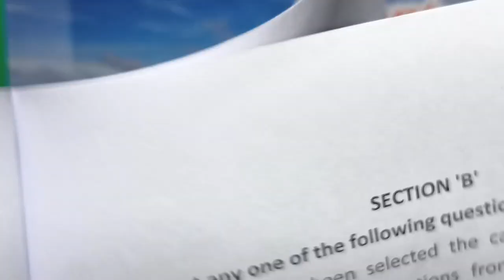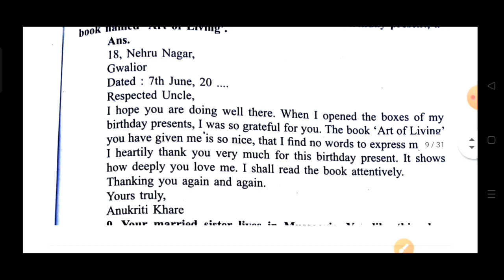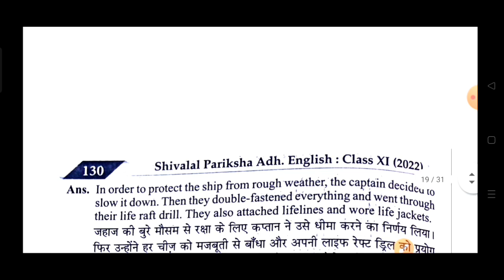class 11th english trimasik paper 2023 mp board / कक्षा 11वी अंग्रेजी त्रैमासिक परीक्षा पेपर 2023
class 11th english trimasik paper 2023 mp board / त्रैमासिक परीक्षा 2023 अंग्रेजी पेपर ग्यारवी / 14 September english paper real set A

class 11th english quarterly exam paper 2023 / mp board quarterly exam 2023 class 11th english paper

14 सितम्बर का अंग्रेजी का त्रैमासिक पेपर कक्षा 11वी का एमपी बोर्ड
14 सितम्बर का रियल पेपर अंग्रेजी का
14 September ka english ka paper MP board
kaksha 11 ka english ka 14 September ka real paper

aaj ka english ka paper kaksha gyarvi

english quarterly exam paper class 11th 2023

class 11 english quarterly exam paper 2023 mp board

class 11 english quarterly exam paper 2023  most important question

आज मैने त्रैमासिक परीक्षा 2022 23 से कक्षा 11वी विषय अंग्रेजी का त्रैमासिक पेपर को समझाया है या फिर trimasik paper class 11th english या trimasik paper kaksha dasvin या फिर class 11th quarterly exam paper 2023 english इसके अलावा trimasik paper 2023 11th ka या mp board quarterly exam pariksha या फिर kaksha navi vishay english quarterly exam pariksha का पेपर बताया है आशा है की त्रैमासिक परीक्षा कक्षा 12वी अंग्रेजी का पेपर पसंद आ गया होगा

(4) kaksha gyarvin ka english trimasik pariksha

(5) kaksha gyarvi trimasik paper

(6)kaksha gyarvree vishay english trimasik pariksha 2023

(7) kaksha 11 english quarterly exam pariksha 2023

(8) kaksha 11 english quarterly exam paper

(9)class 11th varshik quarterly exam 2023 mp
board

(11)paper 2023 kaksha gyarvee

(12) class 11th quarterly exam pariksha english paper 2023

class 11th english quarterly exam paper 2023 mp board / त्रैमासिक परीक्षा 2023 अंग्रेजी पेपर 11वीं / 14 September paper

class 11th english ka trimasik paper 2023 / त्रैमासिक परीक्षा 2023 अंग्रेज़ी पेपर / quarterly paper

class 11th english trimasik paper 2023 / त्रैमासिक पेपर 2023 अंग्रेज़ी / aaj ka paper hindi ka 11th classd